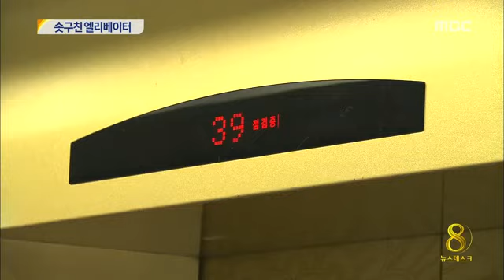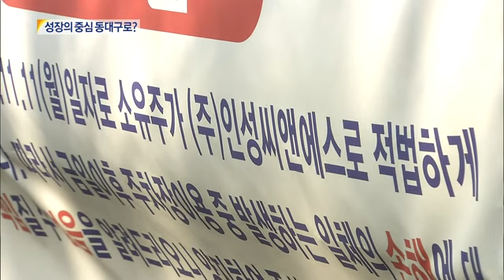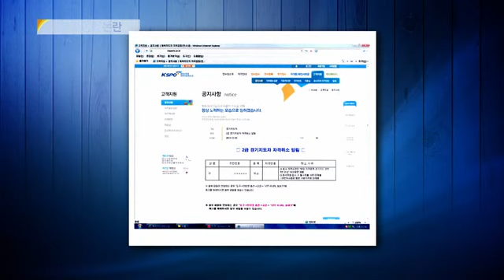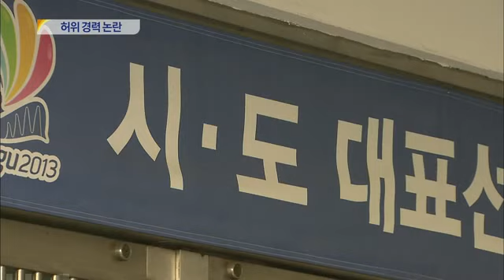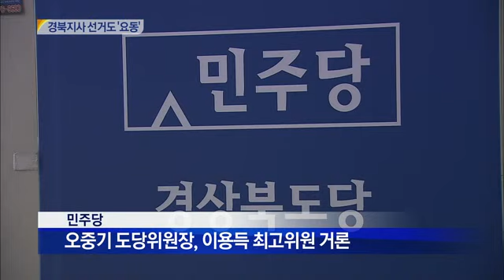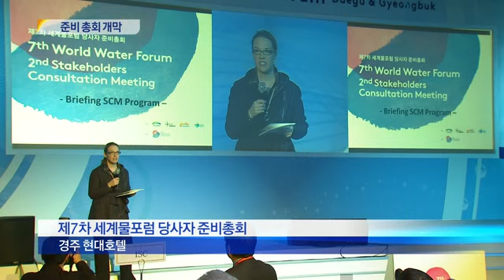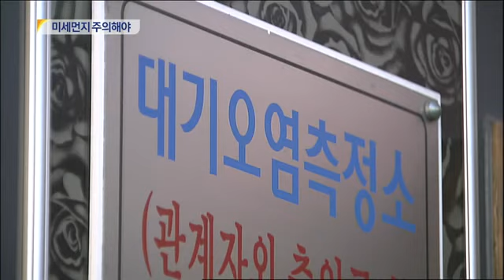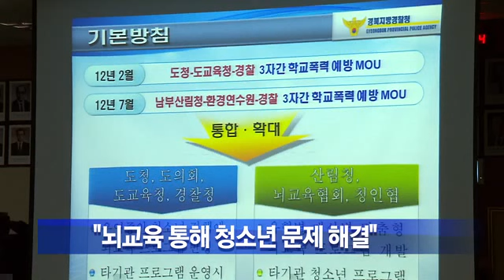2014.02.27 (목) 대구 MBC 뉴스데스크